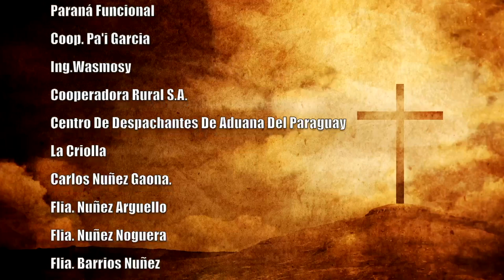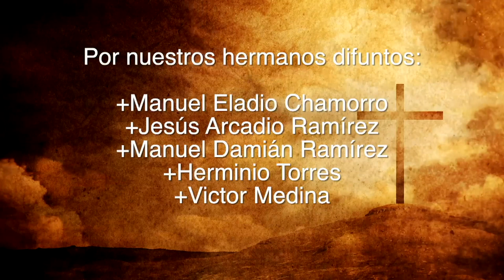Misa 11 de julio 2023